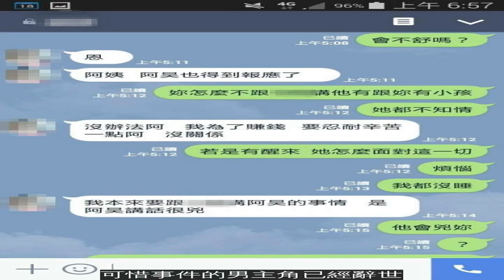渣男狠甩「7個月懷孕妻」載小三出遊，撞貨車「支離破碎慘死」後前妻大爆三角內幕…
宜蘭17日上午發生一起死亡車禍，當時28歲的吳姓男子騎車載女友出遊，沒想到撞上橫向經過的大貨車，吳男急救後不治，女友則重傷命危。警方聯絡家屬後，意外牽扯出「案外案」，得知吳男剛離婚半個月，而後座載的「女友」其實是小三！
28歲的吳男載著21歲的趙姓女友出遊，經過宜蘭員山鄉時，疑似因為路邊房屋造成視線死角，加上車速過快，迎頭撞上駛來的大貨車。機車當場嚴重變形，零件四散，吳男和趙女也沒了生命徵象，吳男在送醫前不治，趙女則還在搶救中。
聯繫家屬後，吳男的張姓前妻趕到現場，才爆出意外案外案。張姓挺著7個月孕肚，表示她跟吳男結婚7年，兩人婚後一直住在她娘家。4個月前，吳男在「宜蘭找工作」的粉絲團上認識趙女，兩人相戀，吳男便拋下4歲孩子和她腹中的小孩，在兩週前離婚。
張姓前妻也嘆道，意外發生不久前，兩人還為了生活費通過電話，前夫吳男本來說要拿本月薪水給她，當作補足之前積欠的生活費，沒想到發生憾事，「我們都苦勸他，叫他好好騎車，但他都講不聽。」現在她已快臨盆，只能挺著肚子在夜市打兩份工，盼能養活孩子。
另外，張姓前妻也為「小三」趙女喊冤說，因為吳男刻意隱瞞，趙女並不知道他已婚。張姓前妻表示趙女非常單純，兩人後來還變成好姐妹，她本想告訴趙女真相，但受到吳男威脅，還揚言要打她，自己也擔心趙女受傷，才沒有坦白；但張姓前妻現在十分後悔，認為或許當初說出口憾事就不會發生，因此也特地祈福求符，希望趙女平安無事。
一樁車禍牽扯出複雜的三角關係，可惜事件的男主角已經辭世。只能希望張姓前妻帶著兩個孩子能夠堅強，趙女也能順利康復，好好地過下去啊…